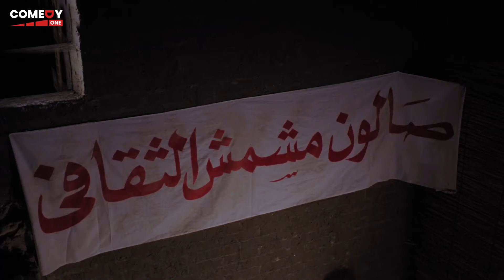خدو الحيوان ده ارموه بره جي تقولي كل نفسك قبل ما حد ياكلك 😂🤣| هتموت ضحك من احمد حلمي و حسن حسني